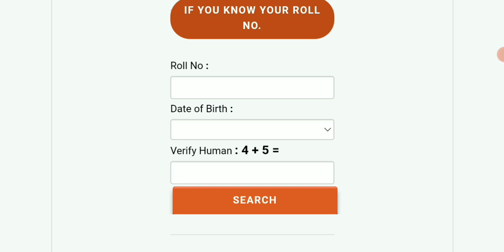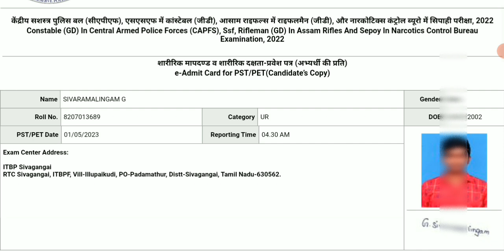ssc gd constable pet & pst Admit card release 2023 | how to download ssc gd hall ticket 2023